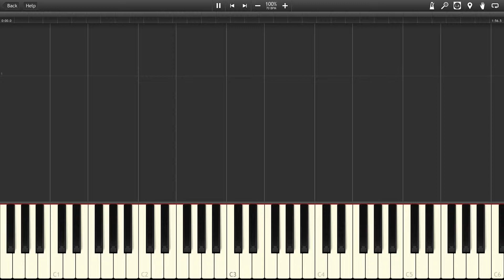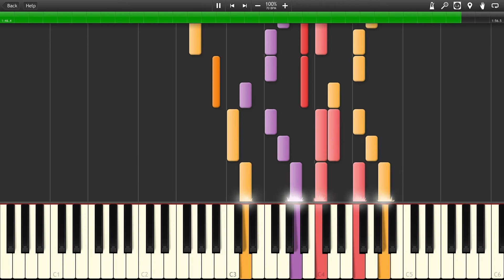Yuna's Theme - Final Fantasy X [Synthesia]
The song "Yuna's Theme" from the game "Final Fantasy X"